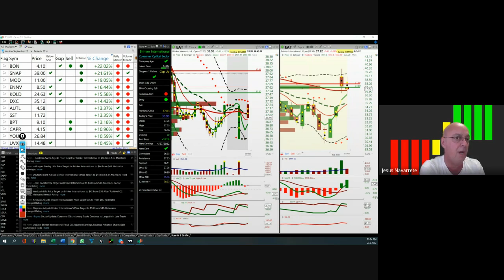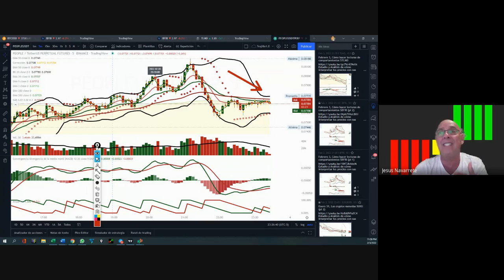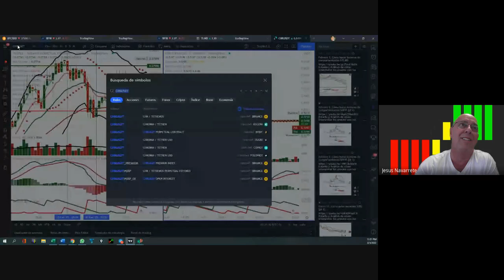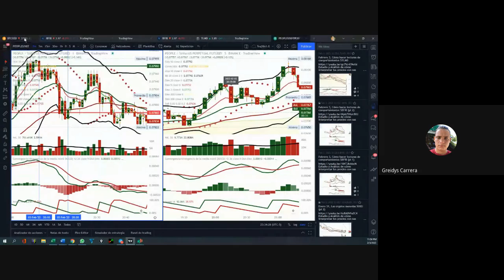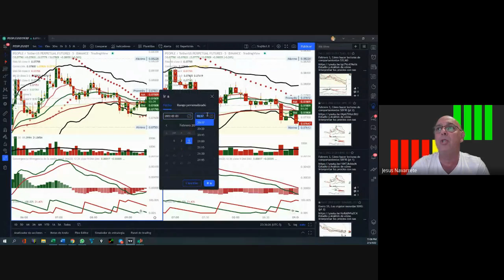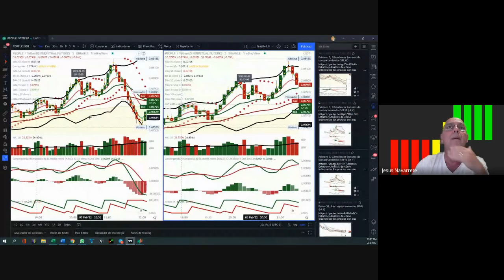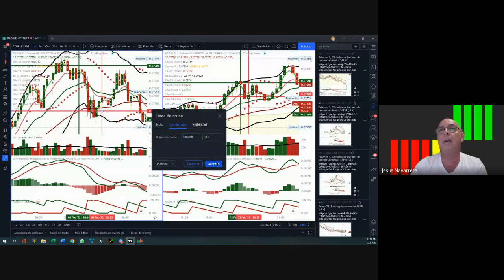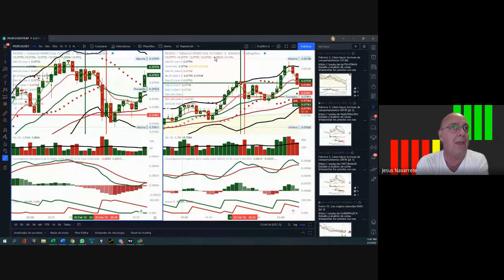Febrero 3, Revisión de Operación con Peoplecoin con alumno (pt 1)